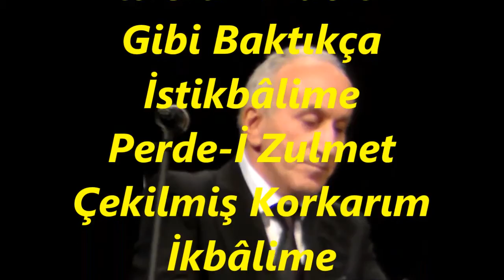Erol ARMUTLU-Kimseye Etmem Şikayet Ağlarım Ben Halime (NİHAVEND)R.G.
SOLİST:
*EROL ARMUTLU*
VİDEOYU YAPAN
*RECEP GAYRETLİ*
GÜFTE: İHSAN RAİF HANIM
BESTE: KEMÂNÎ SERKİS EFENDİ
USUL: CURCUNA
MAKAM: NİHAVEND
Kimseye Etmem Şikâyet, Ağlarım Ben Hâlime
Titrerim Mücrim Gibi Baktıkça İstikbâlime
Perde-İ Zulmet Çekilmiş Korkarım İkbâlime
Mücrim : Suçlu
İstikbâl : Gelecek, Yarın
Zûlmet : Karanlık
İkbâl : Baht Açıklığı; Yüksek Bir Mevkiye, Makama Erişmiş Olma Durumu; Şanslılık.